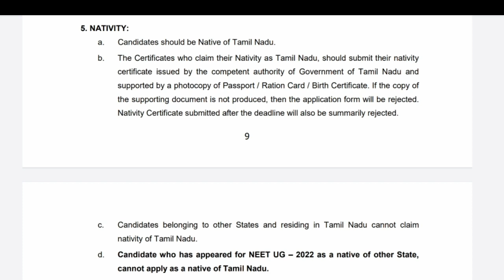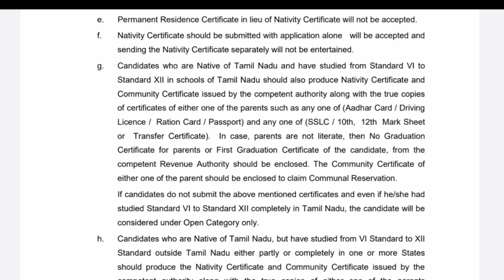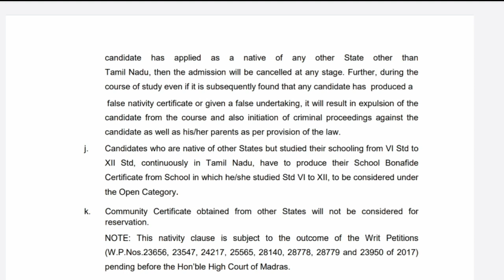TN Medical admission 2022 | Nativity certificate information | Tamil store | in Tamil